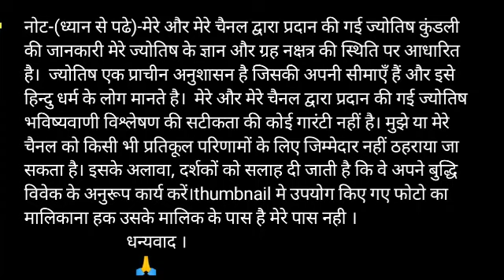Aaj ki makar rashi | Makar rashi Aaj ka rashifal |15 November Makar rashi | Dhanu makar special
Video published- 14 November 2019

मकर राशि नाम अक्षर - भो, जा, जी, खी, खू, खे, खो, गा, गी

Makar dainik rashifal 15 November 2019
1st-Makar rashi love rashifal
2nd-Makar rashi dainik  rupya paisa rashifal
3rd- Makar rashi dainik  swasthay rashifal
4th- Makar  dainik  vyapaar vyavsay career rashifal
5th- Makar  Dainik gyan shikha rashifal
मकर  राशि दैनिक राशिफल 15 नवंबर 2019 -
1- मकर  राशि के दैनिक उपाय
2- मकर  राशि धन और वित्त संबंधित सारी बाते
3- मकर  राशि प्रेम संबंध प्रेम प्रसंग राशिफल
4- मकर  राशि दैनिक स्वास्थ्य से संबंधित राशिफल
5- मकर  राशि व्यापार व्यवसाय करियर जीवन राशिफल
6- मकर  राशि दैनिक राशिफल
7- मकर  राशि जन्मकुंडली विशेषज्ञ

धन्यवाद ।